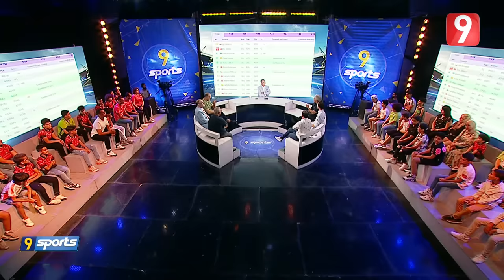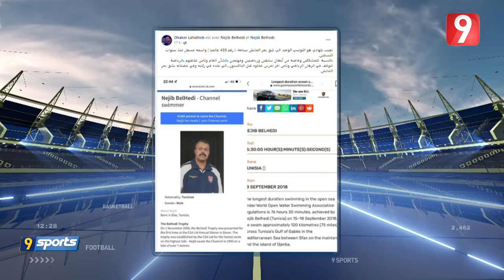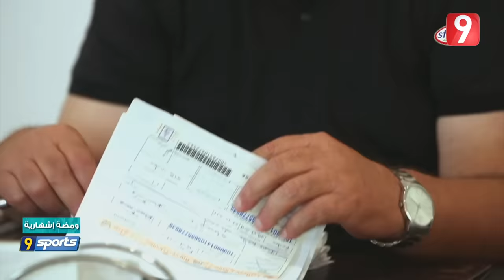Attessia Sport S03 Ep51 P01